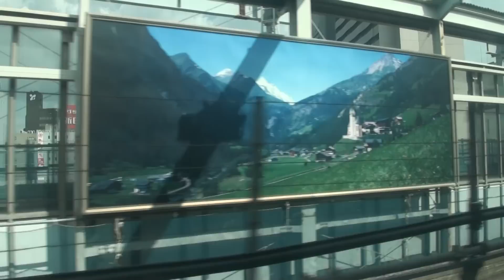18 東海道・山陽新幹線N700系のぞみ8号 新神戸－新大阪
Left(North)-side view from Tokaido-Sanyo Shinkansen Series N700 NOZOMI from Hakata to Tokyo in late 2010.
2010年秋に撮影した東海道山陽新幹線N700系のぞみ左側(北側)車窓展望 博多－東京間です。撮影の都合により博多ー名古屋間はのぞみ8号、名古屋ー東京間はのぞみ6号となっています。